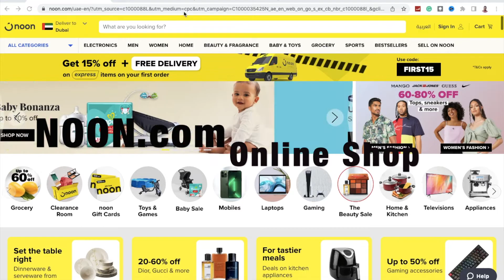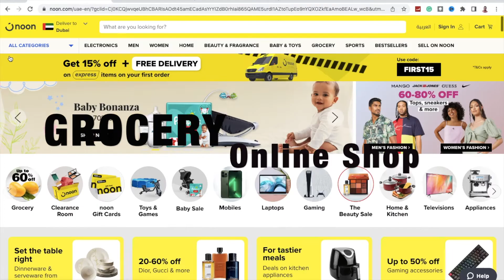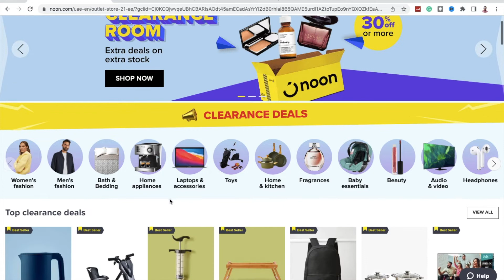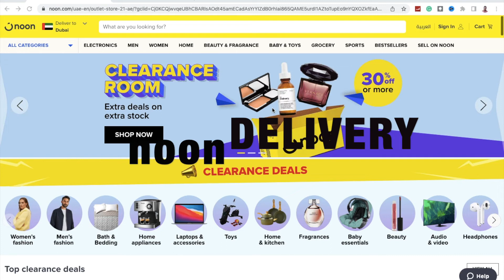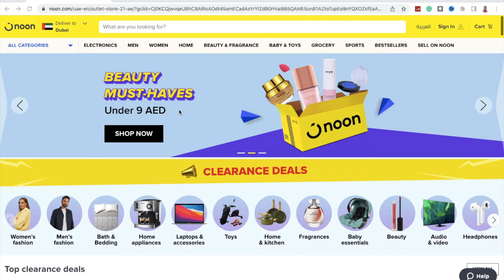TOP BEST ONLINE SHOPPING SITE IN DUBAI UAE NOON.com